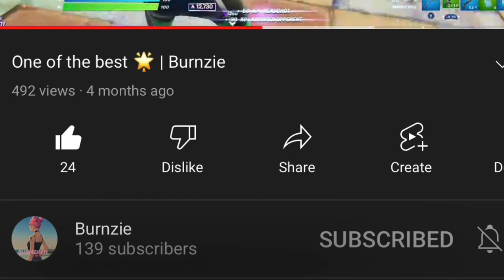Crewziii Forever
brothas 4 life.